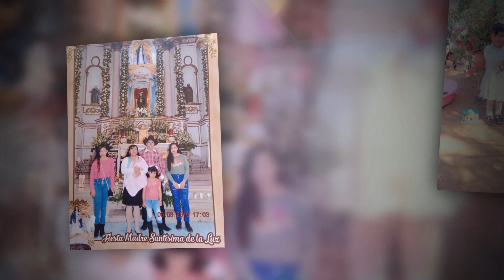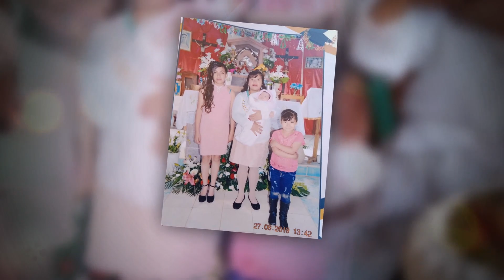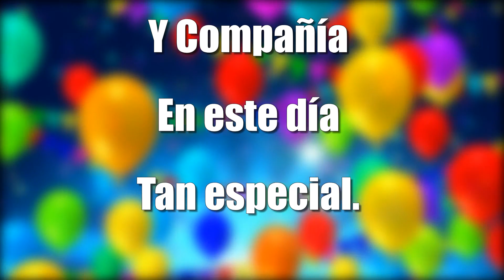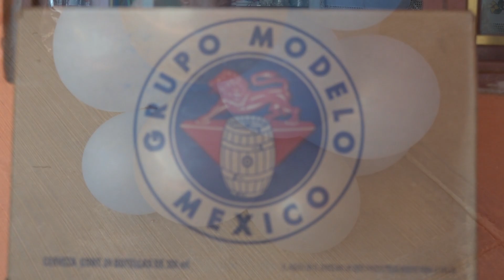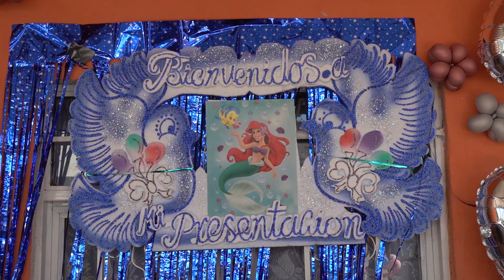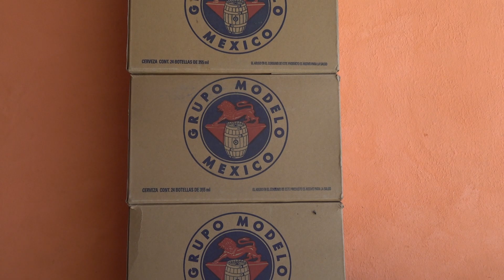Mis 3 Años María Isabel en la Mesacuata gto. 24 de abril 2022 Vídeo 1